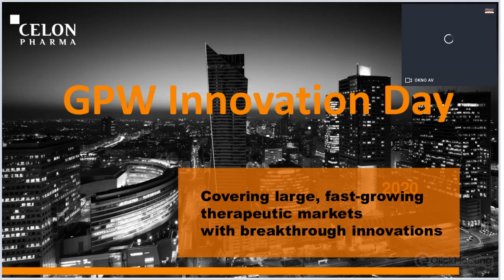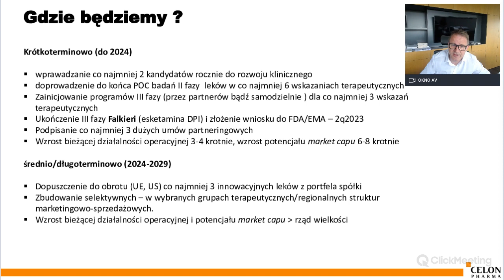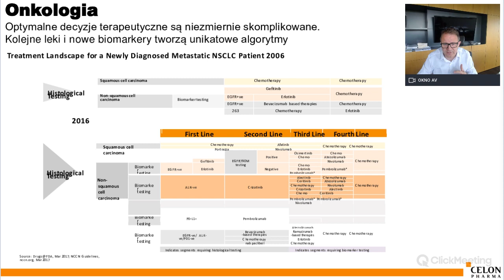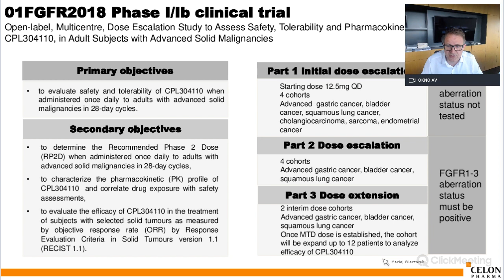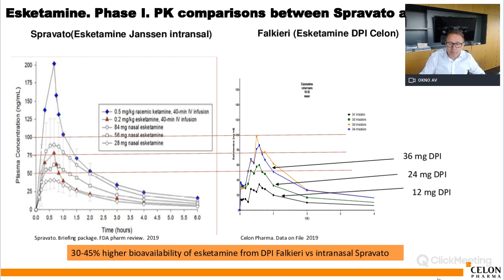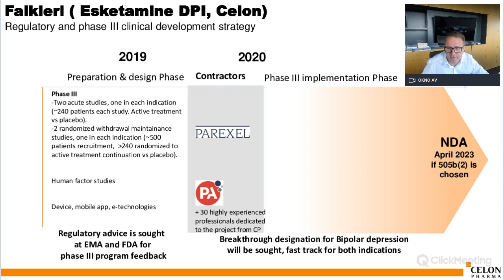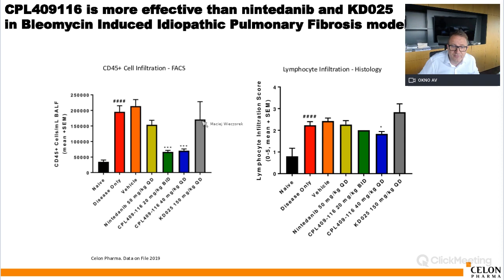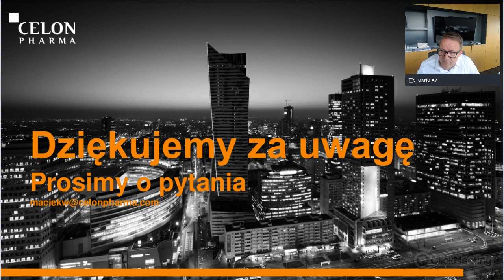Prezentacja CELON PHARMA podczas III edycji GPWInnovationDay online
III edycja GPWInnovationDay odbyła się w dniach 23-24 czerwca 2020 r. w formule spotkań online.
Podczas dwóch dni konferencji inwestorom indywidualnym i instytucjonalnym zaprezentowało się łącznie 18 spółek.
Organizatorem konferencji była Giełda Papierów Wartościowych w Warszawie we współpracy z cc group oraz IPOPEMA Securities.